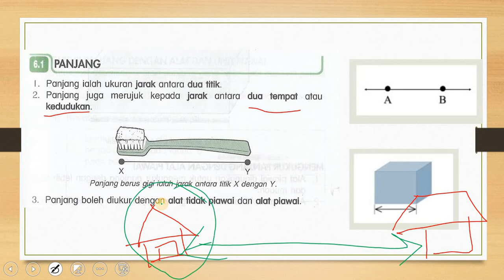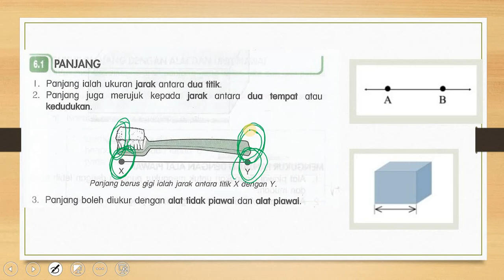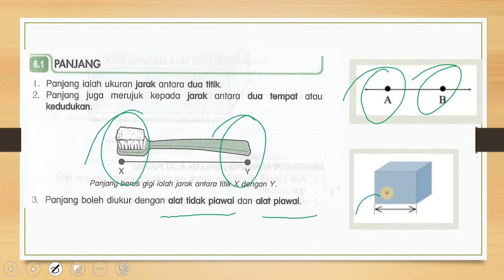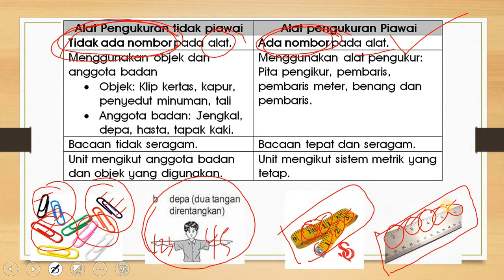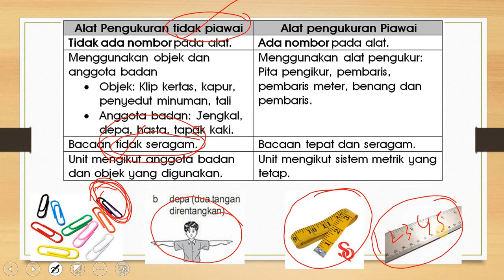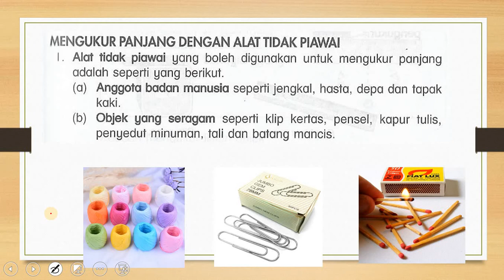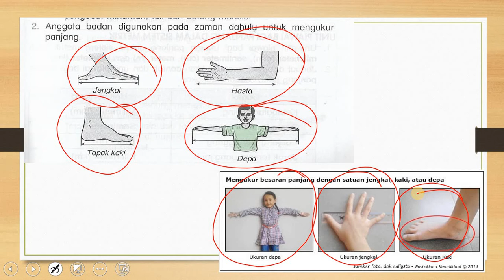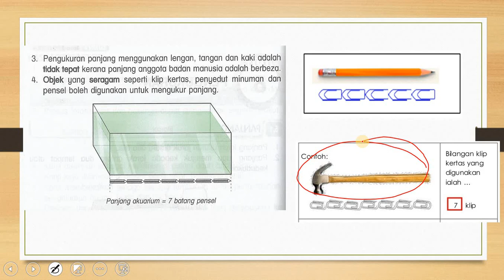Sains Tahun 4 - Pengukuran